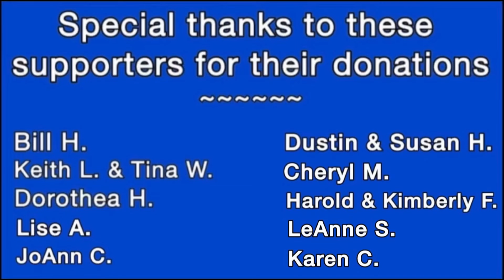Pacific Crest Trail 2024 | Day 26/27. Big Bear!